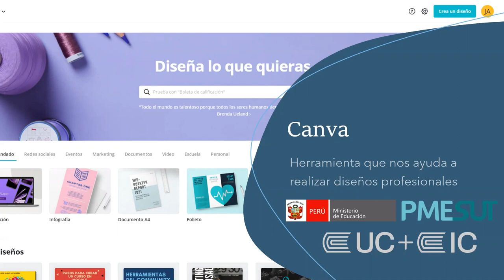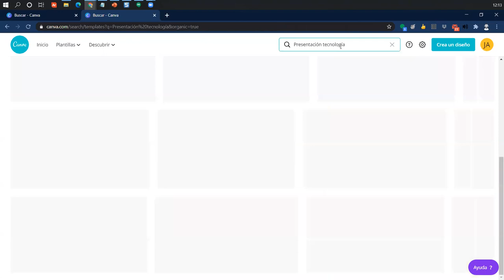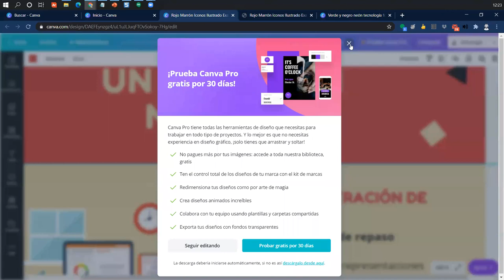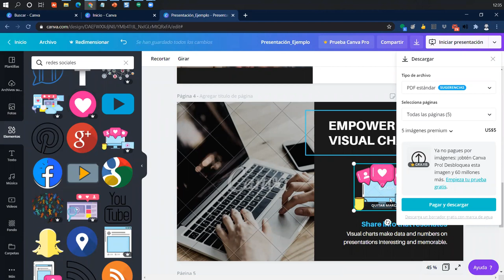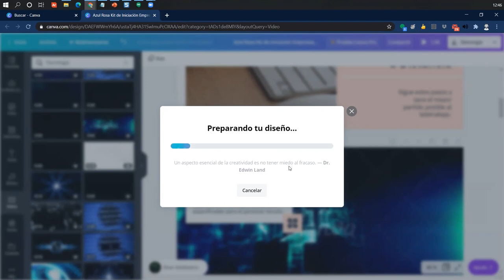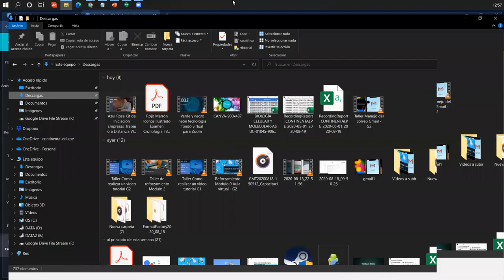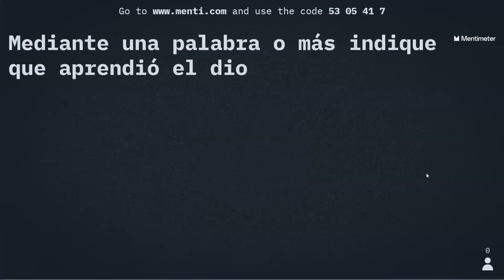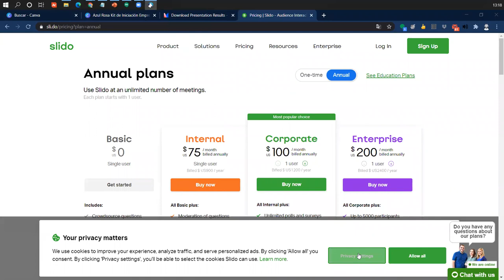Reforzamiento Herramienta Canva G1